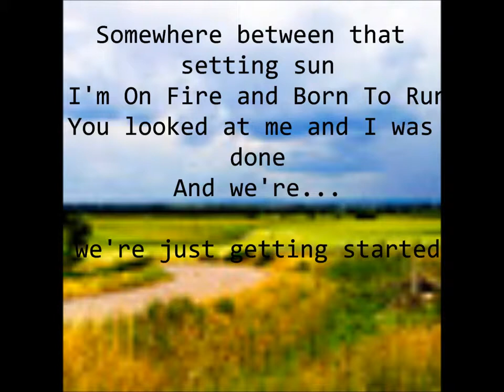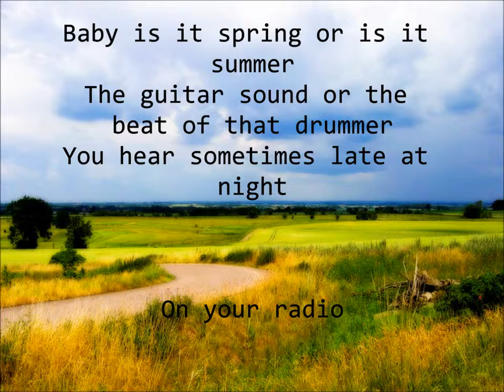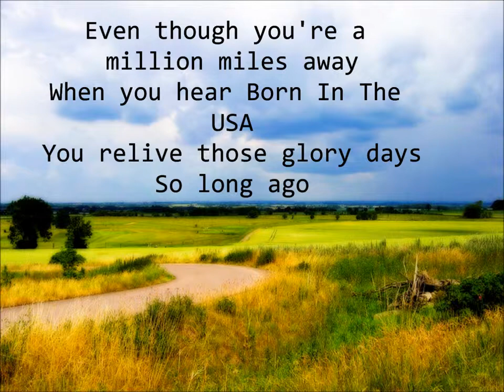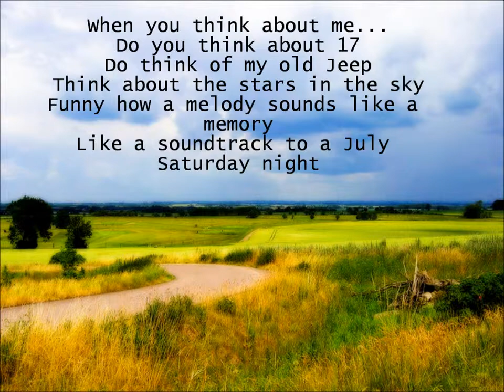Eric Church: Springsteen w/ LYRICS